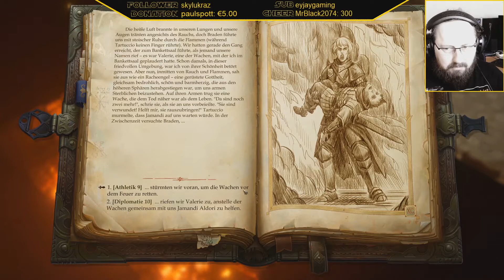Durch Feuer und Flammen! Pathfinder: Kingmaker #3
Mit Pathfinder: Kingmaker erleben wir ein klassisches Rollenspiel wie Baldur's Gate, Fallout 1+2 und Arcanum. Wir sind dazu erkoren die Raublande zu erobern und darüber zu herrschen. Als kleiner Held mausern wir uns zum Baron und bauen ein Königreich auf.
Wir werden es mit alten Flüchen, frischen Intrigen und vielen Monstern befassen müssen...

Genre: RPG, Fantasy, Epic
Entwickler: Owlcat Games
Publisher: Deep Silver
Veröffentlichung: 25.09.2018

YouTube-Tags